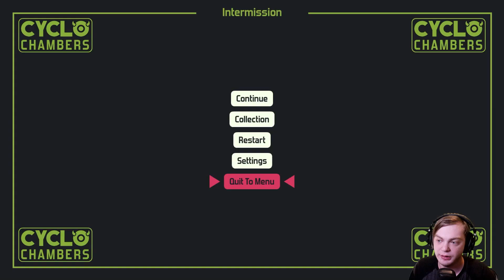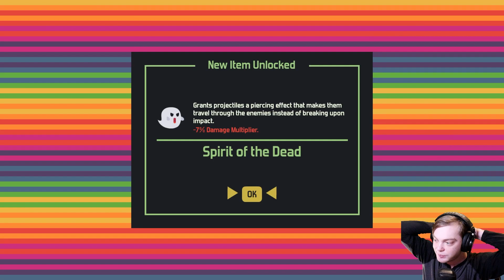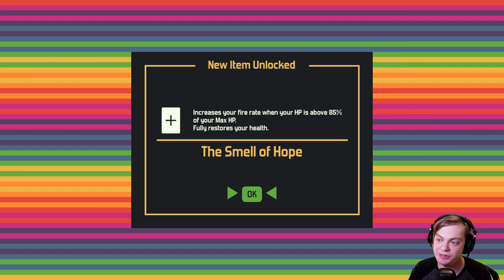INSANE MINION BUILD | Cyclo Chambers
Collect synergizing items to create an overpowered character to fight hordes of cyclops monsters. Cyclo Chambers is a fast-paced, top-down arena shooter with light rogue-like elements. 200 items to choose from to create frantic combinations. Different runs every time.